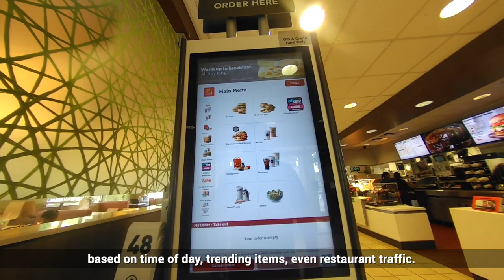Episode 27: Apple+, Dynamic Yield, and Burnin' AR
This week on the Assembly Innovation Brief: Apple plans on revolutionizing much more than just TV, McDonalds spends $300MM to inject artificial intelligence into its menus, and an augmented reality campaign by Burger King has fans burning down competitors’ ads...sort of.